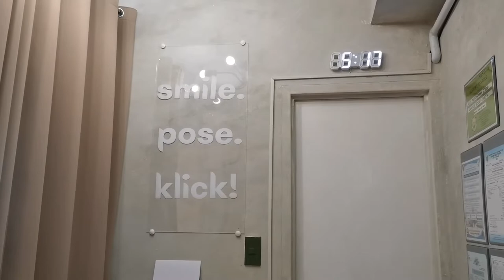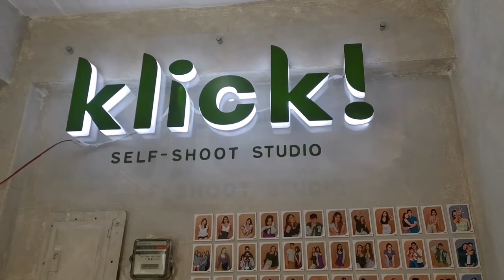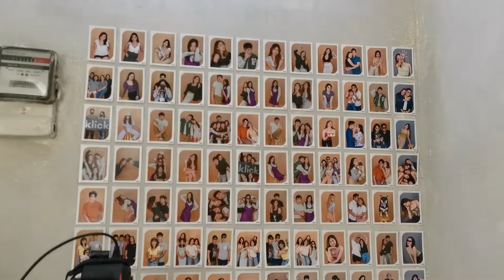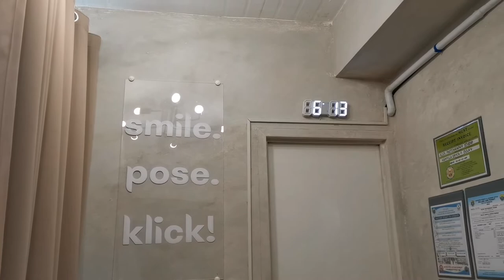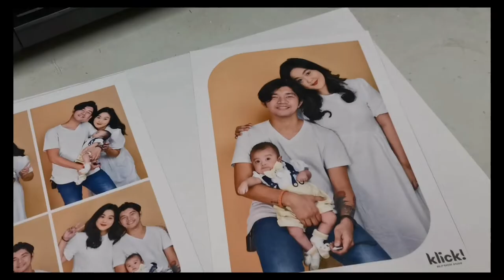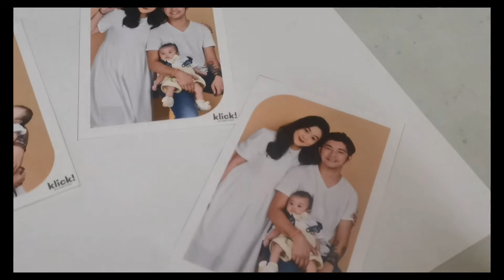Klick Self-Shoot Studio Review | Self Photo Studio Experience | New Trend | Philippines 🧡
Klick! PACKAGE 1

500

2 pax | 1 pc colored 5R photo | 4 pcs colored wallet size photos | Digital Copy of printed photos

Klick! PACKAGE 2

700

2 pax | 1 pc colored 5R photo | 4 pcs colored wallet size photos | Digital Copy of printed photos & all raw shots

Try nyo po sila super ganda hehehe pwede niyo pa sya palakihin pang-display sa bahay. 🙆 Hanggang 5 pax po ang pwede for groupie shots!!! Maganda din mag papic dito pag annvsary niyo or monthsary niyo na mag jowa kayo hehehe. 😂😅

For more suggestions pa po para sa bagong content, comment lang po kayo sa baba. Babasahin ko po lahat!! Maraming salamat sa patuloy na suporta, appreciated po sobra. 😍